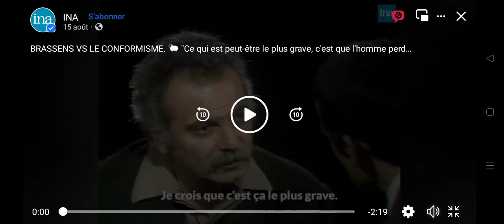Le conformisme selon Brassens en 1969